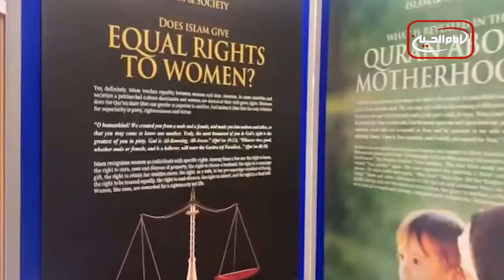سرخط خبرهای شبانگاهی: سه شنبه 17 مهر 1403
1 - زخم‌های بزرگسالی بر دوش کودکان کار
2 - نفرت‌پراکنی سیاستمداران غربی؛ بذر تعصب و نژادپرستی در جامعه جهانی
3 - استقبال گسترده از برنامه "از مسجد ما بازدید کنید" در بریتانیا؛ ترویج گفت‌وگو و تفاهم میان مسلمانان و غیرمسلمانان
4 - لزوم استراتژی جامع برای صلح در یمن؛ گزارشی از مرکز عربی واشنگتن
5 - دیده‌بان حقوق بشر حملات اسرائیل به گذرگاه مرزی لبنان و سوریه را محکوم کرد
6 - نگرانی از سیاست‌های ضدکشمیر مودی؛ درخواست فعالان جامعه مدنی از جامعه جهانی
 7 - هشت هزار مبتلای به سالک در سال جاری در ایران

ویدیوهای مرتبط